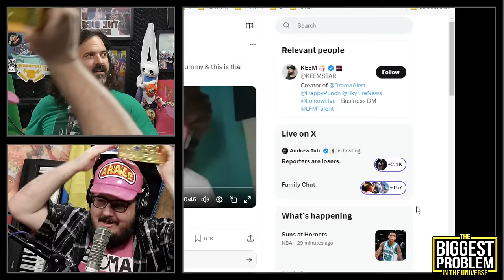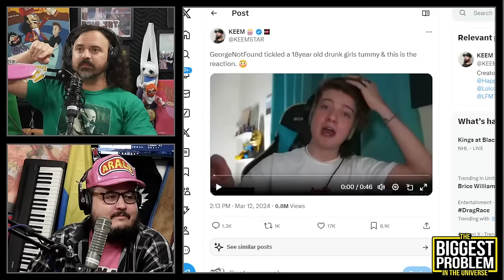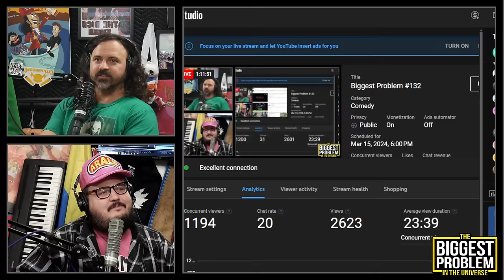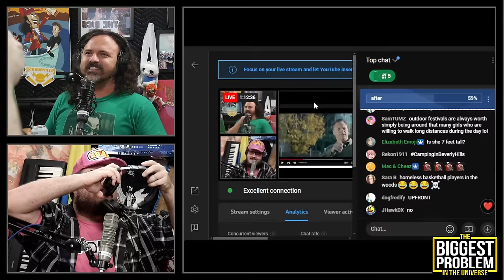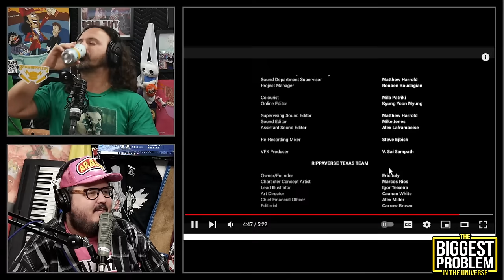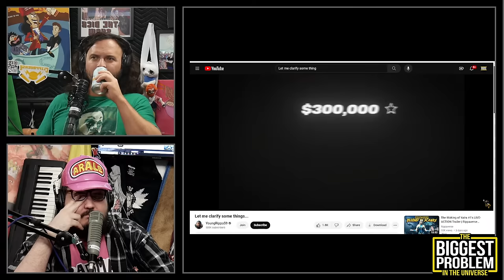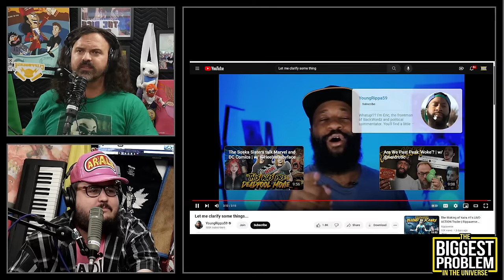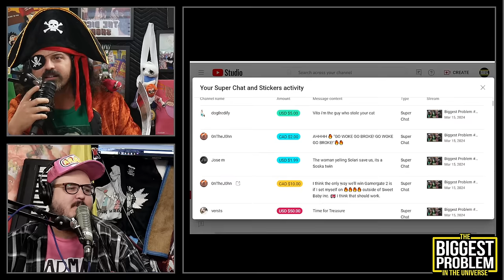The Wrath of Yaira | Biggest Problem #132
Problems:
►Generation of Sexless Idiots
►Patting Yourself on the Back
►Bad Day Holidays
►National Parks